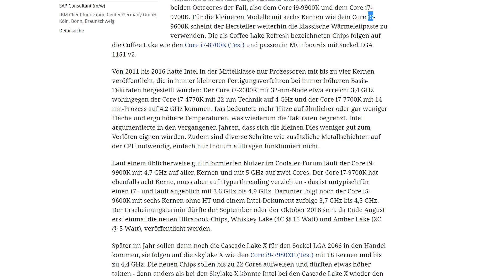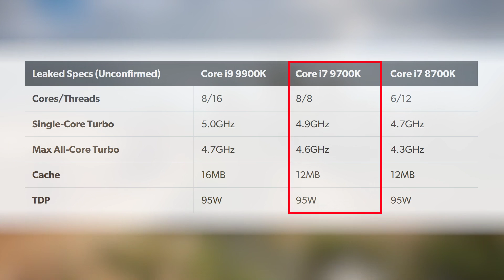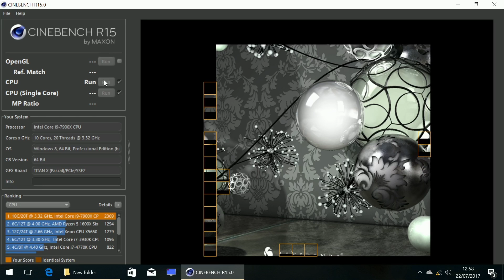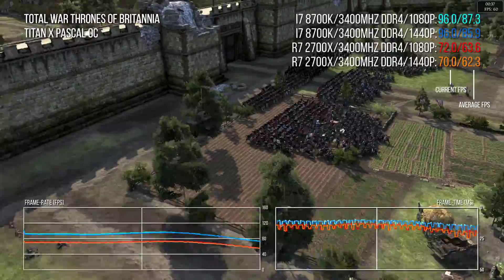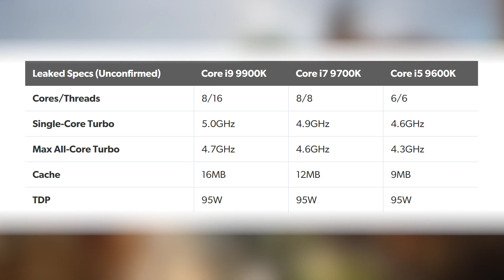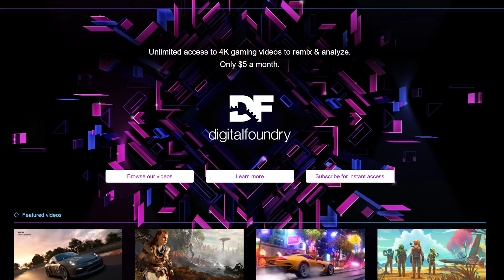Intel Core i9 9900K: Do We Need Another Leap in CPU Power?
Just how much CPU power do we really need? With the Core i9 9900K set to deliver eight cores and 16 threads, will games actually make use of them? Rich discusses the i9 leaks and explains why we're going to need this new level of power - sooner or later.